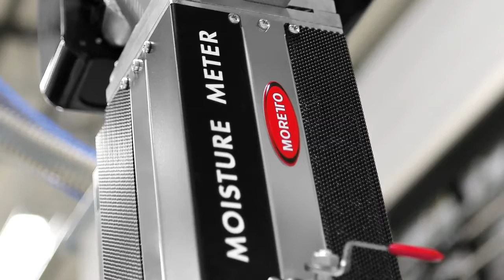Moretto Moisture Meter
Moisture Meter Manager is the 4.0 revelation in the drying of technical polymers. Moisture Meter Crown measures the humidity of the granule before the drying process, Moisture Meter Box controls the final humidity of the granule. Thanks to the double control (at the hopper inlet and outlet) it manages the dryer working conditions in order to maximize process performance in terms of energy efficiency and it certifies quality.